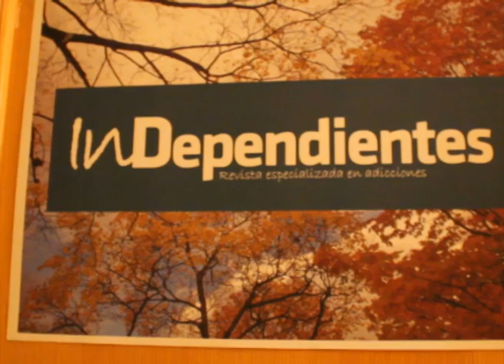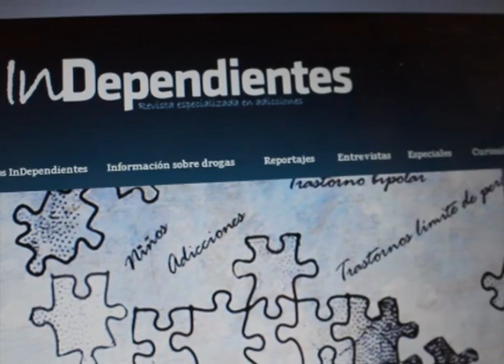Video resumen de la presentación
Resumen de la presentación de la revista InDependientes el pasado 15 de noviembre en la Sala Ágora de Alcoi.